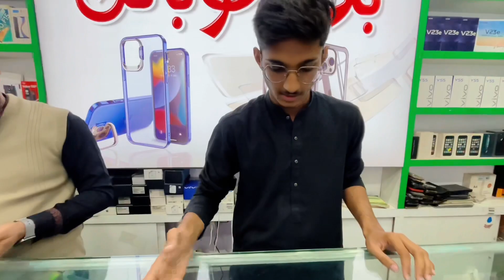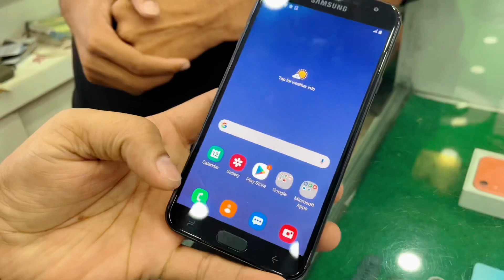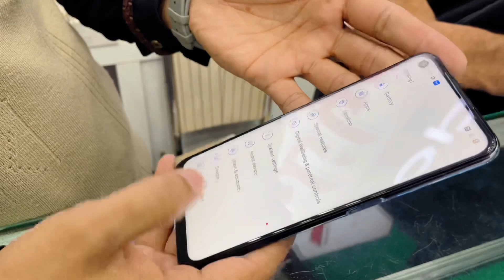Used Android Phone Price in Pakistan 🇵🇰 | Old and New Android Phones 🔥 | Cheapest Phones Market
► Some Links to Follow:
►Device : iPhone 12 Mini
► Want a Promotion video? Contact on this mail
► My Specs & Gear:
 -Processor: INTEL CORE I5 3550
-Motherboard: GAMING MB SUPPORTED ALL 3TH GEN PROCCESSERS
-GPU: GTX 750 TI OC ADDICTION
-RAM: 8GB
-Cabinet: NORMAL STONE
-PSU: VS 350
-Mic: COLLAR MIC
-Mouse: NORMAL
-keyboard: NORMAL
-Camera: MOBILE
Samsung J400 Price in Pakistan
Samsung A6 Price in Pakistan
Huawei Y9s Price in Pakistan
Vivo 21e Price in Pakistan